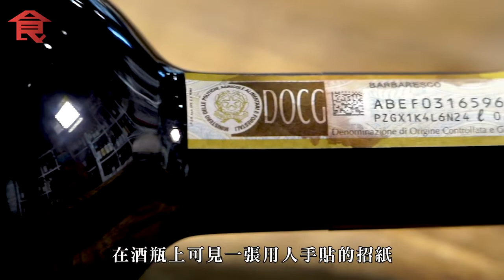每酒一字｜Wilson Kwok教飲意大利Barbaresco 極具陳年潛質 宜硬碰硬配特濃肉醬意粉 名人搵食 飲食男女 Apple Daily